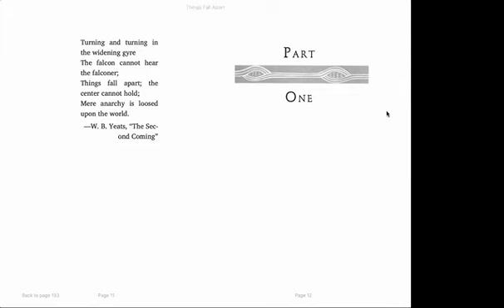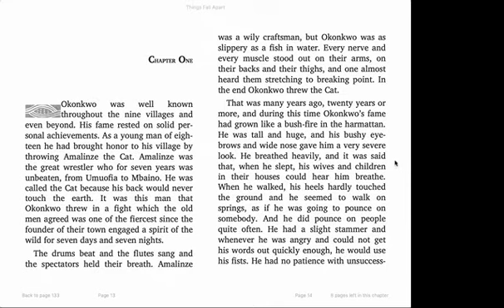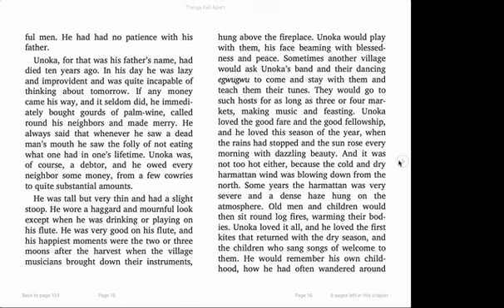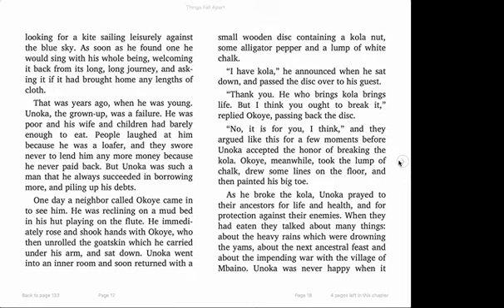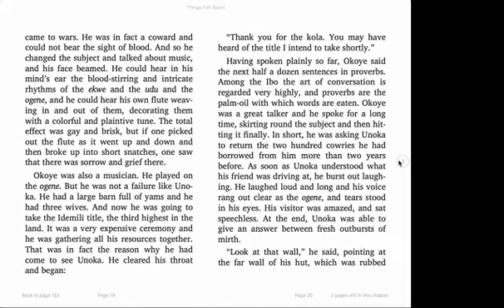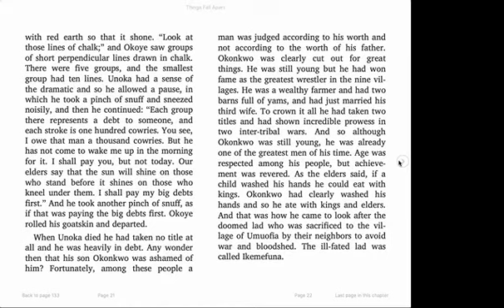TFA Ch. 1